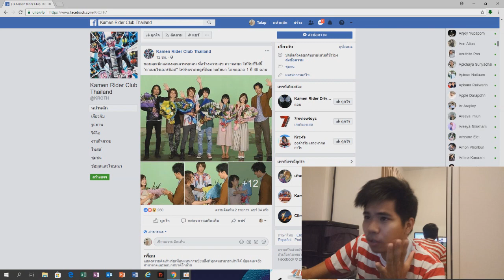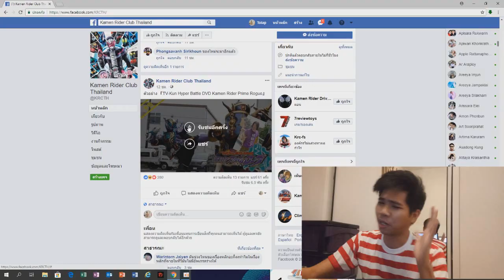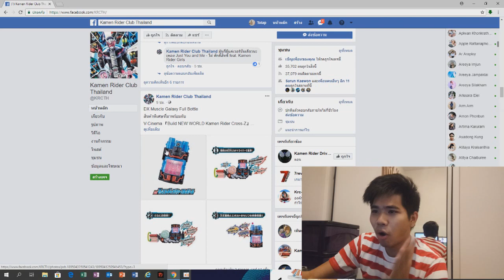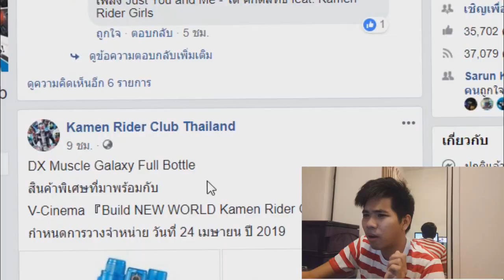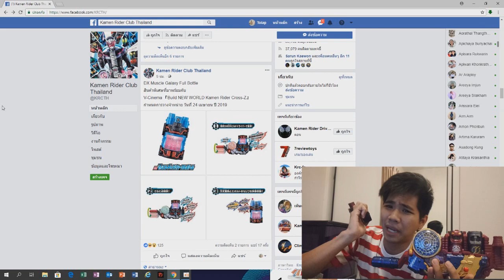ซีรี่ย์จบแต่ Bandai ไม่จบ !!!【Kamen Rider Build】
เพจ Kamen Rider Club Thailand